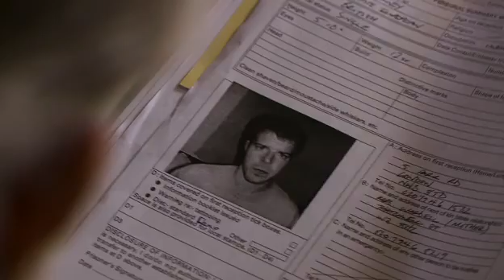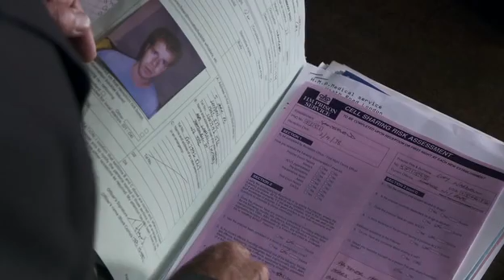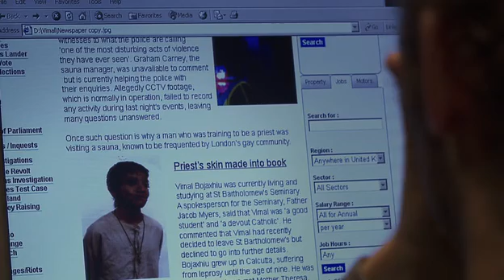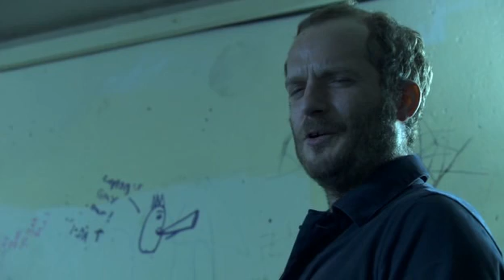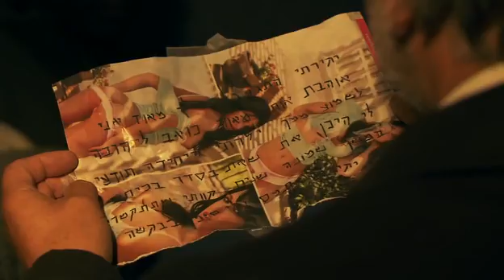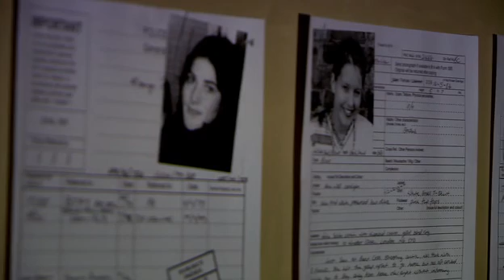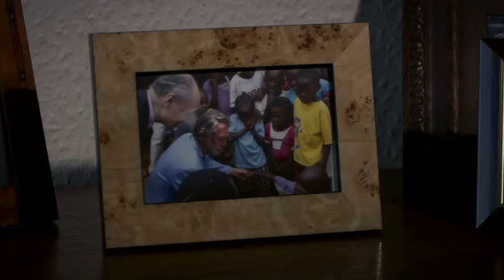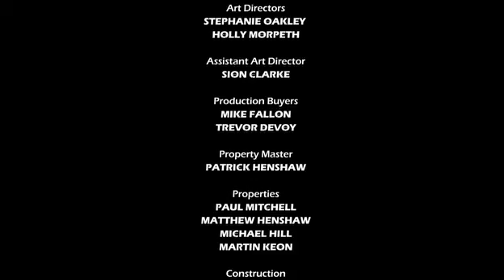Apparitions Serie 1x03 legendado PT BR